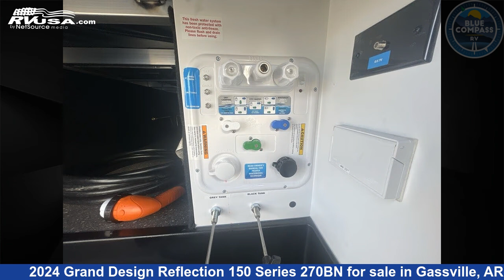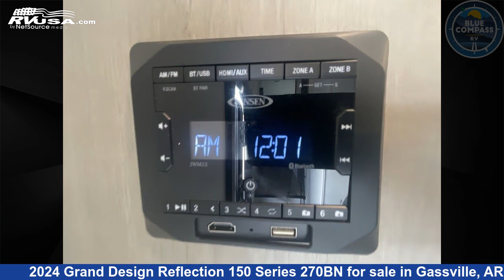Eye-catching 2024 Grand Design Reflection 150 Series Fifth Wheel RV For Sale in Gassville, AR